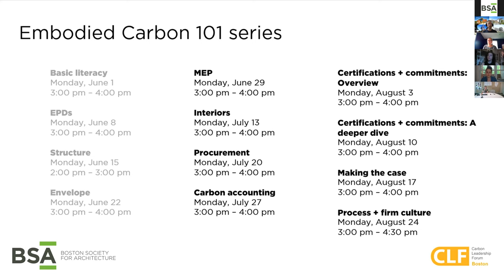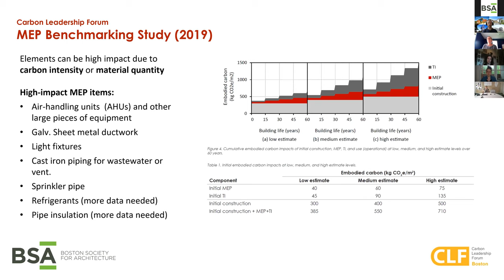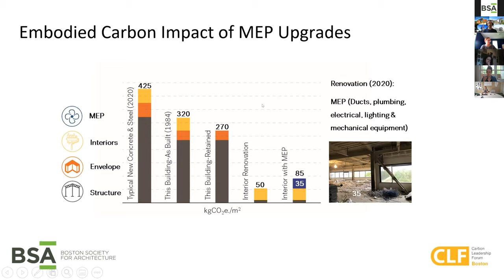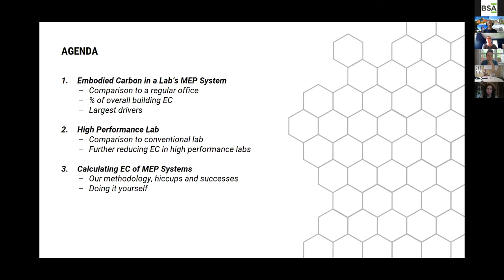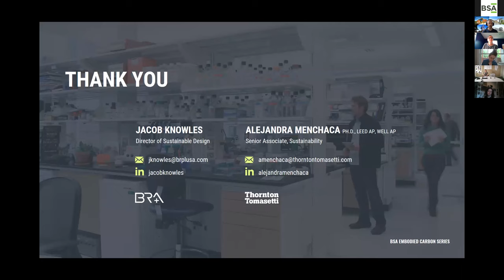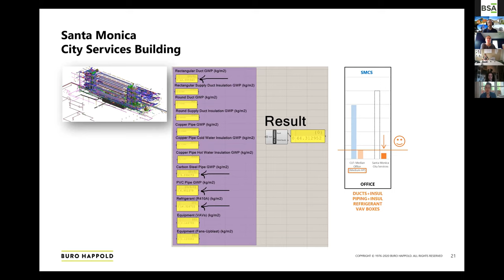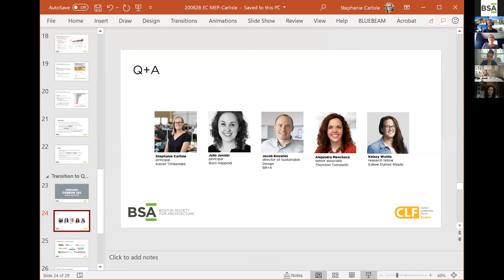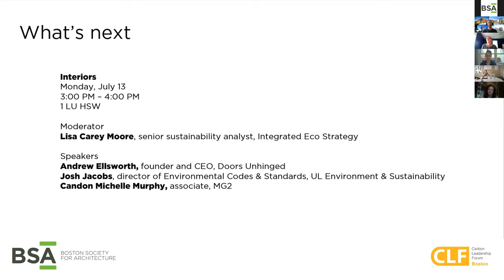Embodied Carbon 101: MEP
Though mechanical, electrical, and plumbing (MEP) systems feature heavily in conversations about operational energy, they are an often-overlooked element in the embodied carbon conversation. Learn how MEP contributes to a project’s overall embodied carbon, including the impacts of systems of different scales and complexity, as well as the effects of MEP replacement cycles.

Moderator
Stephanie Carlisle
principal, KieranTimberlake

Speakers
Julie Janiski
principal, BuroHappold

Jacob Knowles
associate principal and director of Sustainable Design, BR+A Consulting Engineers

Alejandra Menchaca PhD
senior associate, Thornton Tomasetti

Kelsey Wotila
research fellow, Eskew Dumez Ripple